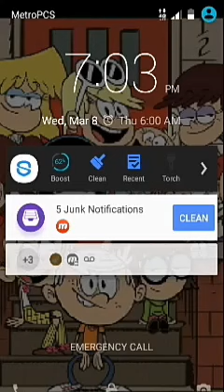Temple Run 2 gameplay